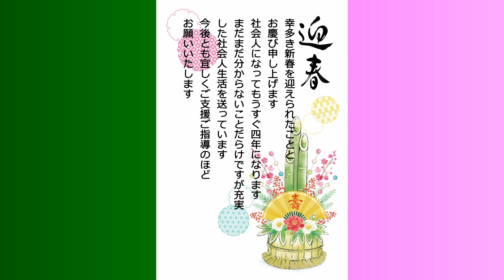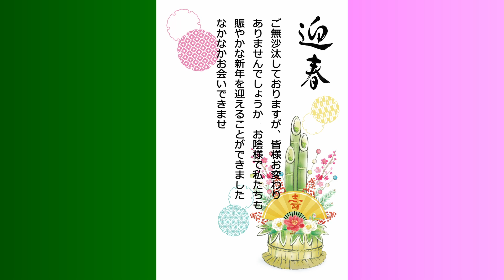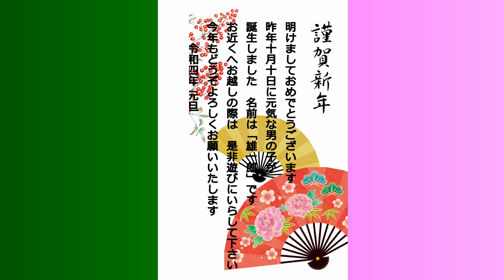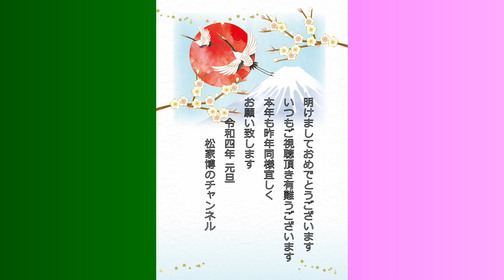年賀状 カジュアルな挨拶文例集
年賀状 カジュアルな挨拶文例集。年賀状のカジュアルな挨拶文、文例集11選。お気に召したなら、ご自由にお使いください。NO.548

年賀状 年賀状挨拶文 年賀状挨拶文カジュアル 年賀状いつまで 年賀状2022 年賀状お年玉 年賀状一言添え書き 2022年賀状 年賀状 あいさつ 文#年賀状挨拶カジュアル#年賀状書き方#年賀状文例#松家博のチャンネル

【年賀状・寅年】グリーティング・動画でご挨拶・お正月らしい鏡餅やおせち